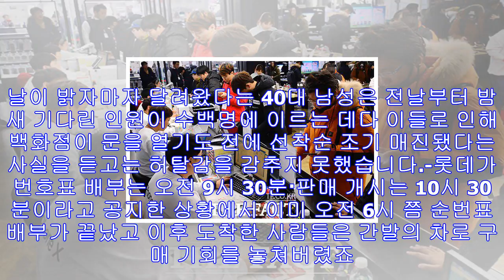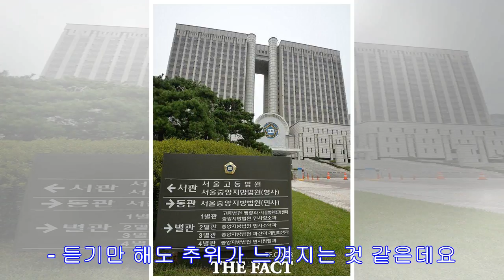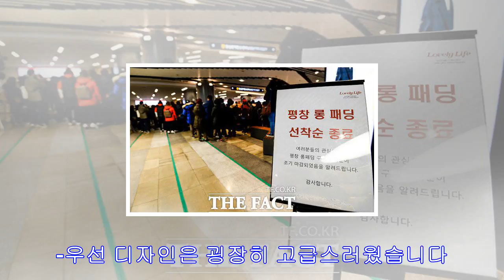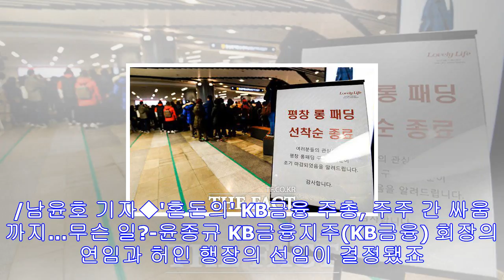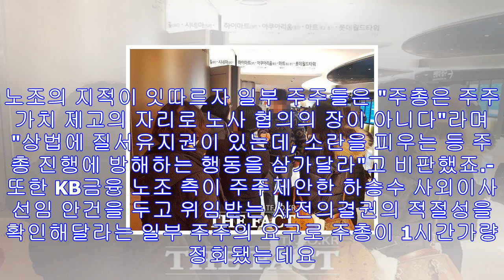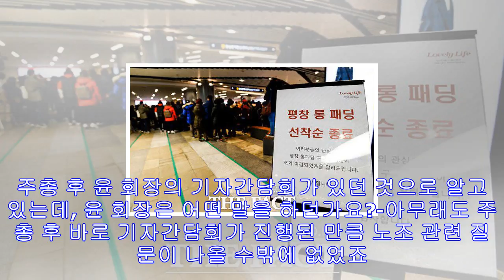[tf비즈토크] '오락가락' 롯데百 롱패딩 판매, 밤샌 소비자 '불만 폭주'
[TF비즈토크] '오락가락' 롯데百 롱패딩 판매, 밤샌 소비자 '불만 폭주' 입력: 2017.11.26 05:00 / 수정: 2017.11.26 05:00 평창동계올림픽 공식 구스...